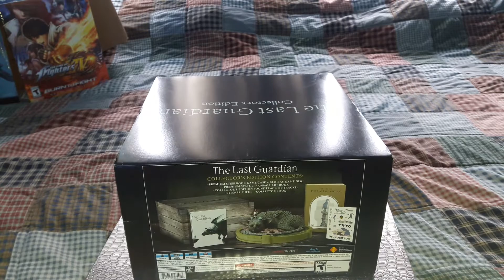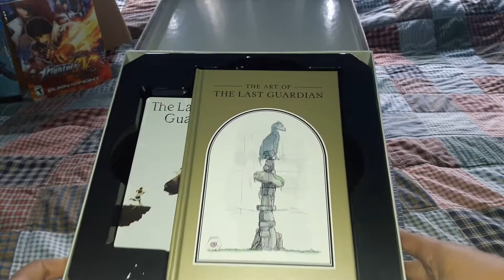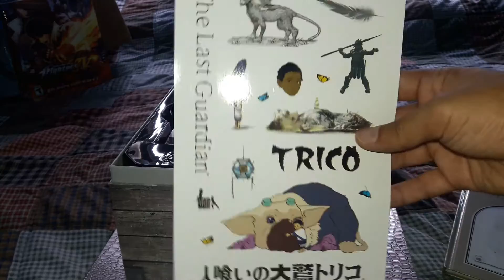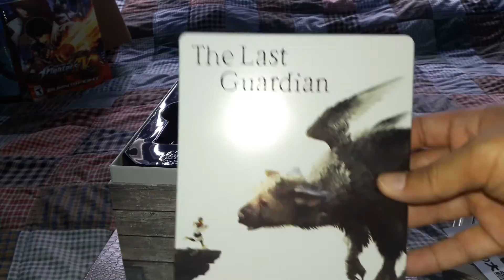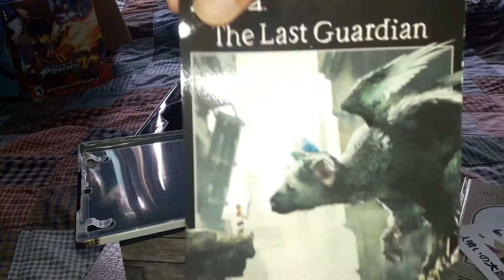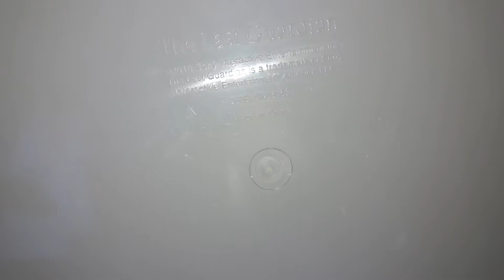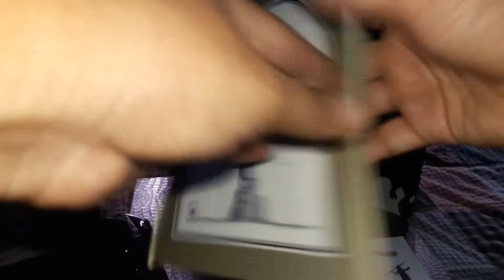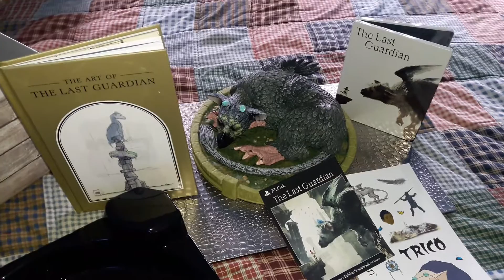The Last Guardian_Collector's Edition_Unboxing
Just Awesome!!

The Last Guardian será una de esas cartas fuertes de la empresa para fin de año y no podía faltar su edición de colección.

En Amazon esta edición incluye una caja especial, copia física del juego, caja metálica, soundtrack digital, libro de arte de 72 páginas y una estatua también. Todo lo anterior por un precio de $119.99 dólares.

Solo si eres PRIME pos t hace descuento a casi $95

Dejo de Gift a la primera persona que quiera canjear Soundtrack Code del game para su PS4!!